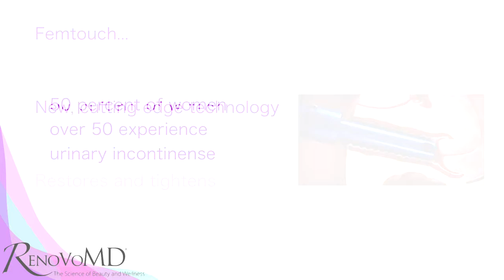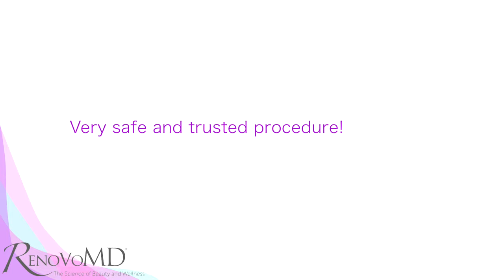FEMTOUCH Vaginal Rejuveneation - Female Health - Northborough - RenovoMD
Visit us: 96 W Main St, Northborough, MA 01532